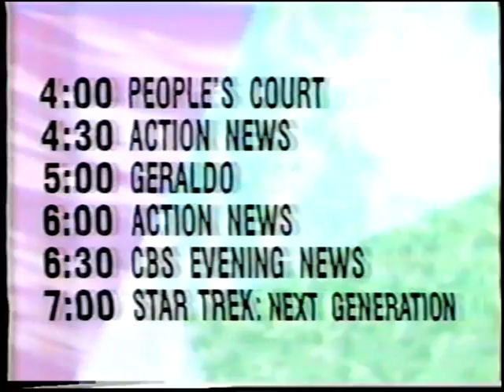WCIX CBS Miami Promos Circa 1990-1991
John Hambrick Barbara Sloan Dr. Steve Greenberg